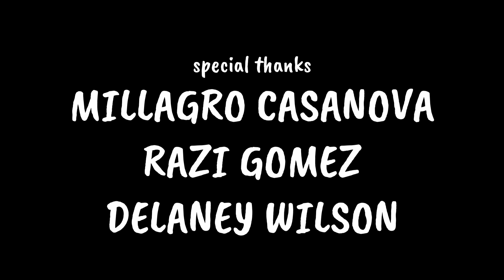LUNCH BREAK - Comedy Short Film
While on their lunch break, a businessman breaks their watch, and starts losing track of time...

Produced for Monthly Movie Challenge, November 2023